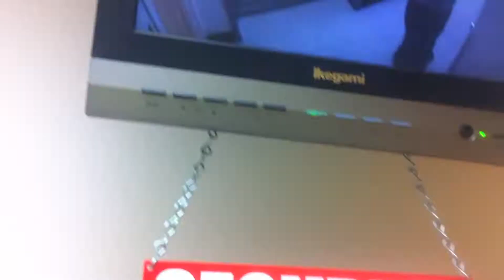Listen to your dreams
Last day of the season at vail! I do all of the editing maneeee